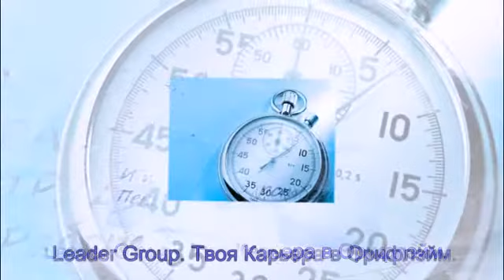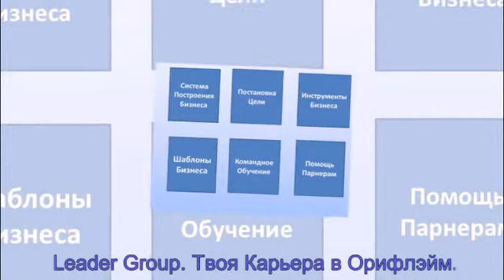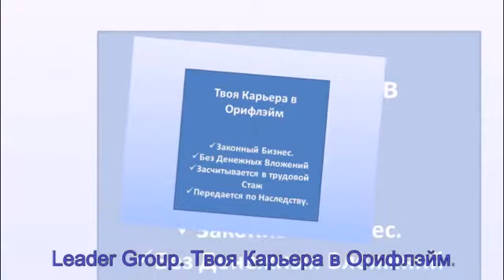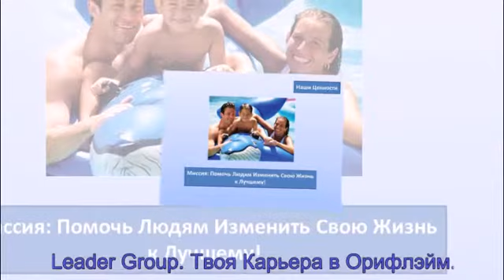Бизнес для всех!